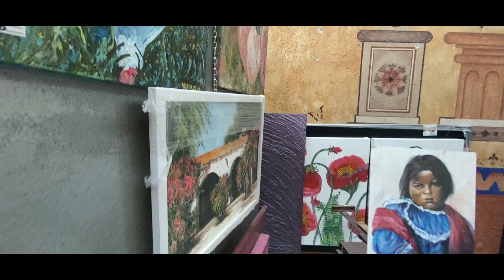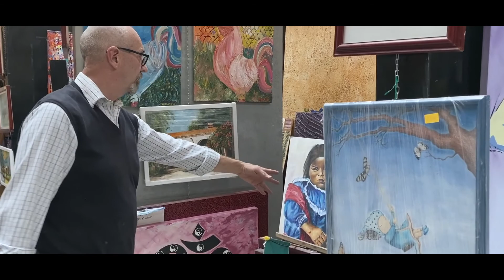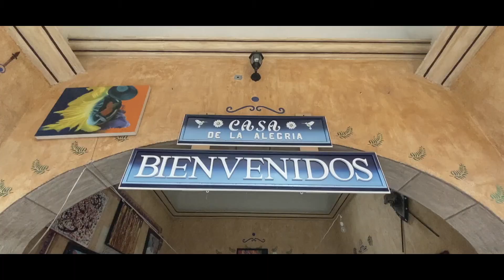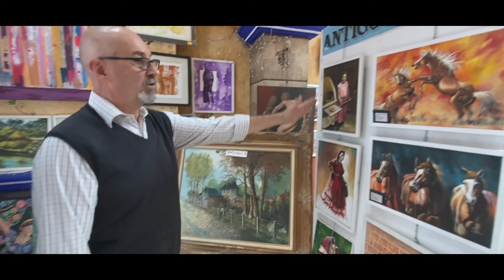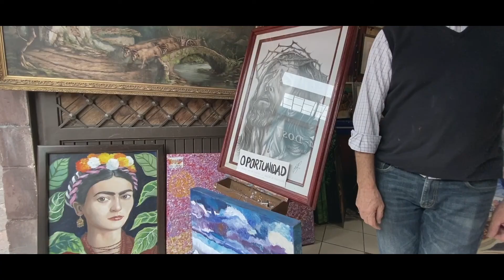Documental Museo Casa de la Alegría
Video Documental del Museo Casa de la Alegría
Noche de Museos 9ª Edición

Video para la Secretaria de Turismo de Municipio de Querétaro

Dirección: Geovanni Gómez
Edición: Isaí Salazar
Diseño: Ana Cristina